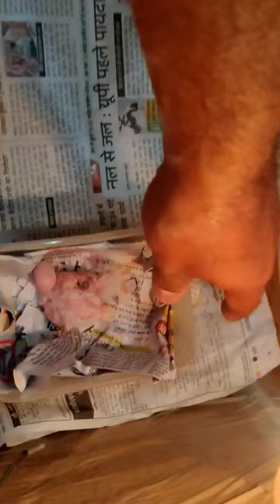Solved My bird house Mystery | Mysteries Jeev Trapped